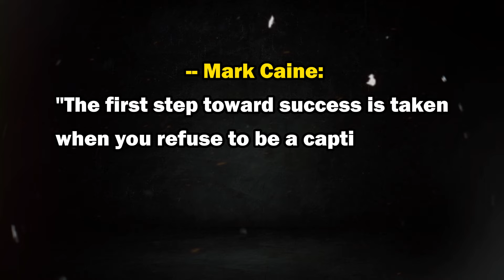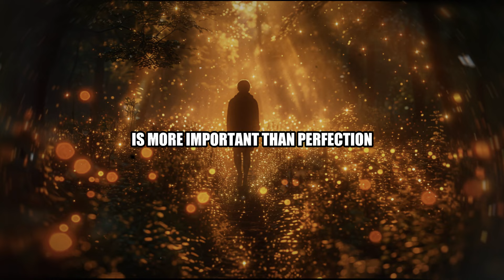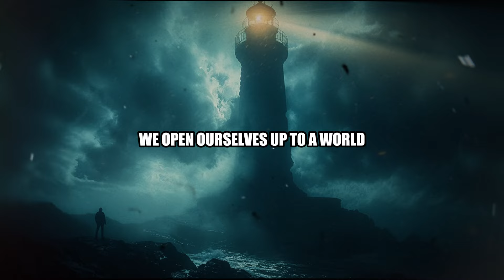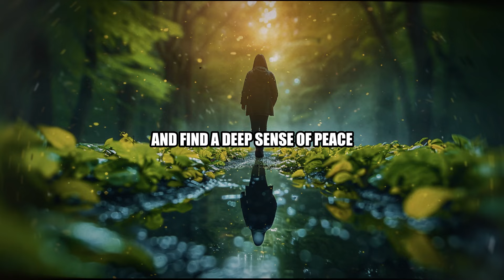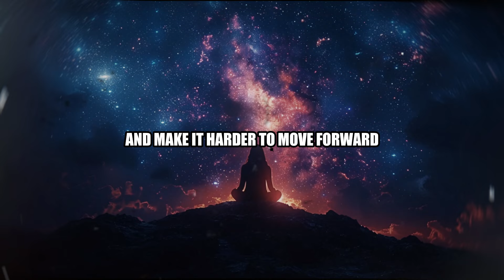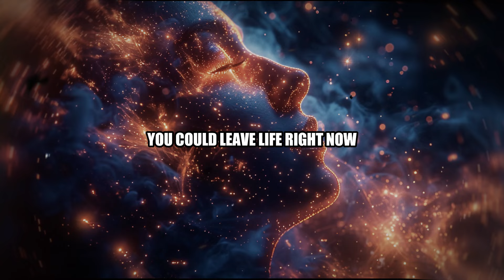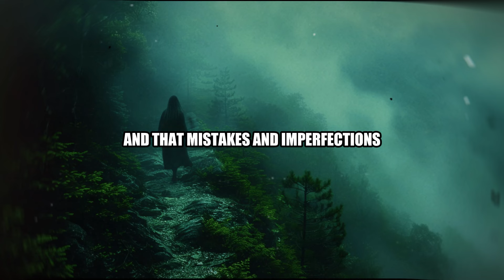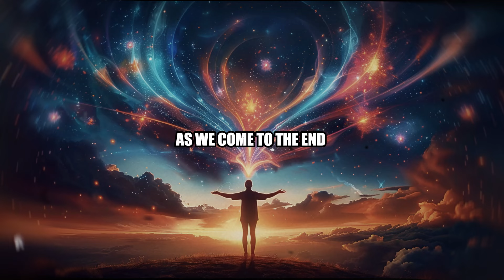10 Anti-Stoic HABITS You Must Eliminate NOW!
Transform Your Mindset: 10 Habits to Eliminate Now! 🌟

Welcome to a transformative journey where we uncover the 10 anti-Stoic habits that hold you back from personal growth and fulfillment. Ready to shed old patterns and embrace a Stoic mindset? Let's dive in! 🎒

🕒 Timestamps:

0:00 Introduction: Embark on a Transformative Journey 🌟
1:45 Seeking Constant Validation 👍
4:32 Complaining About the Uncontrollable 🌧️
7:19 Dwelling on Past and Future ⏳
10:01 Pursuing External Wealth and Status 💰
12:45 Reacting Emotionally to Challenges 🚧
15:21 Holding onto Anger and Resentment 😠
18:05 Wasting Time on Trivial Matters ⌛
20:39 Fearing Change and Growth 🌱
22:51 Striving for Perfection 🏆
24:32 Blaming Others 👈

Introduction: Embark on a Transformative Journey 🌟
Picture this: you're standing at the base of a majestic mountain, ready to embark on a transformative journey. As you take your first steps, you feel the weight of old habits and limiting beliefs holding you back like heavy stones in your backpack. But what if I told you that you have the power to lighten your load and reach new heights of personal growth and fulfillment? Welcome to the world of Stoicism, a philosophy that has guided countless individuals over the centuries in their pursuit of wisdom, resilience, and inner peace.

Key Topics Overview:
1. Seeking Constant Validation 👍
Description: Constantly refreshing social media feeds for likes and comments.
Solution: Cultivate self-reliance and inner peace. Reflect on your own strengths and achievements.
2. Complaining About the Uncontrollable 🌧️
Description: Focusing on external annoyances like weather or traffic.
Solution: Practice acceptance and focus on solutions. Shift your mindset to what you can control.
3. Dwelling on Past and Future ⏳
Description: Stuck in past regrets or future anxieties.
Solution: Embrace mindfulness and gratitude for the present moment.
4. Pursuing External Wealth and Status 💰
Description: Chasing material success and external approval.
Solution: Prioritize inner contentment and meaningful experiences over material possessions.
5. Reacting Emotionally to Challenges 🚧
Description: Getting frustrated or angry when faced with obstacles.
Solution: Adopt a rational mindset and view challenges as opportunities for growth.
6. Holding onto Anger and Resentment 😠
Description: Carrying grudges and negative emotions.
Solution: Practice forgiveness and empathy to release emotional burdens.
7. Wasting Time on Trivial Matters ⌛
Description: Engaging in activities that don't align with your core values.
Solution: Focus on what truly matters and make mindful choices about how you spend your time.
8. Fearing Change and Growth 🌱
Description: Avoiding new experiences and staying in comfort zones.
Solution: Embrace change as a path to personal development and take calculated risks.
9. Striving for Perfection 🏆
Description: Trying to achieve flawless results in everything.
Solution: Aim for excellence and progress, not perfection. Celebrate small wins.
10. Blaming Others 👈
Description: Shifting responsibility for your problems onto others.
Solution: Take personal accountability and focus on what you can do to improve situations.
Main Takeaways 🌱
Self-Reliance: True fulfillment comes from within.
Acceptance: Focus on what you can control.
Mindfulness: Embrace the present moment.
Inner Contentment: Prioritize meaningful experiences over material wealth.
Rational Mindset: View challenges as growth opportunities.
Forgiveness: Release negative emotions to lighten your emotional load.
Mindful Choices: Spend time on what truly matters.
Embrace Change: Growth comes from stepping outside your comfort zone.
Progress Over Perfection: Celebrate small achievements.
Personal Accountability: Take responsibility for your own life and choices.
Engagement
If you enjoyed this video, don't forget to:

Thank you for joining me on this journey of self-discovery and growth. Stay committed to the path, my friends, and remember: the power to create a life of purpose, meaning, and fulfillment lies within you. Until next time, stay with the CREATOR!